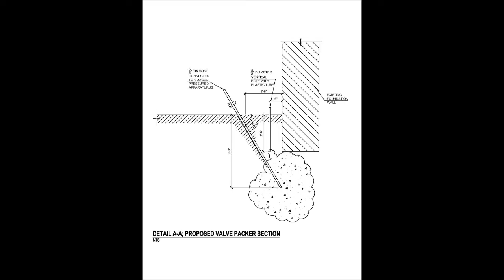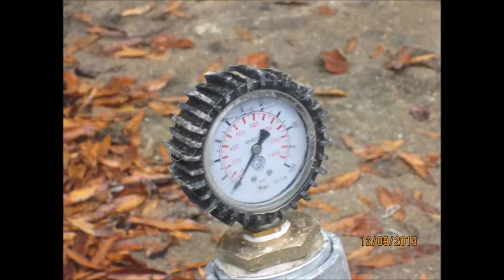pressure grouting THE MOVIE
Andrew Goodrich, PE, PLLC presents Pressure Grouting strengthening of weak soils under existing foundations at 194 Terrace Place in Brooklyn